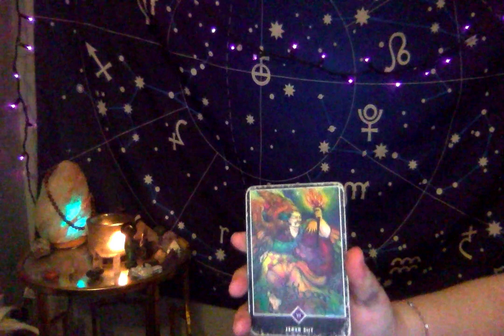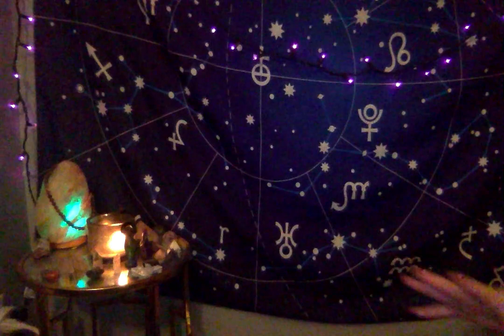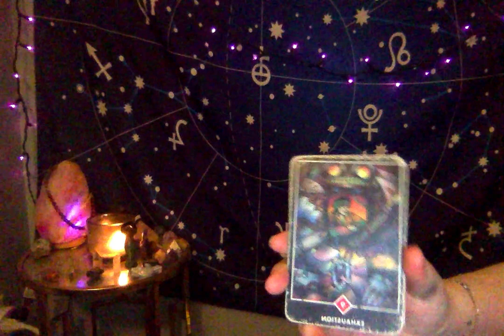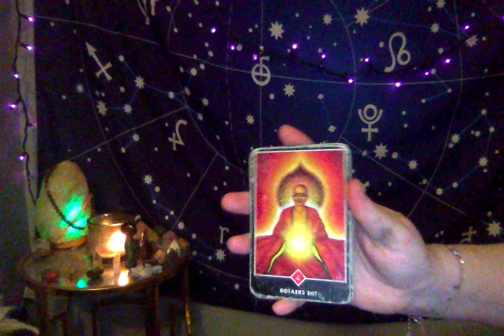Horoscope March 31 2021 Sun Sextile Saturn Moon in Scorpio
✨READING SALE✨ $44 for half an hour or $88 for relationship reading

🌟My website is back up! Check it out and book a reading!